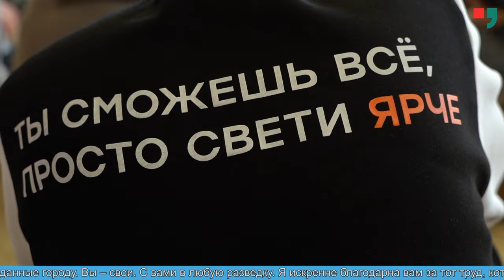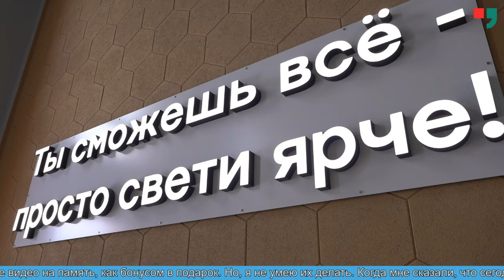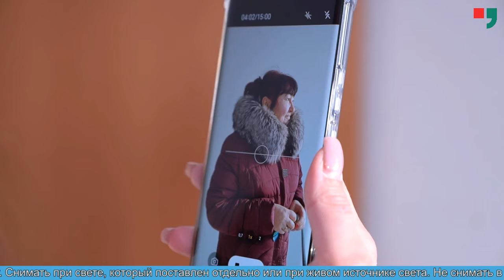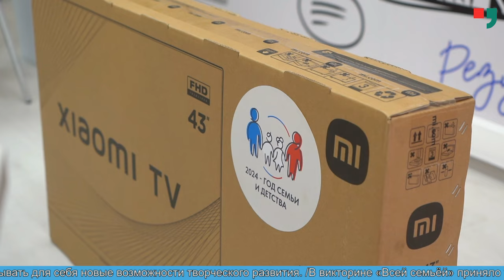Новости Лабытнанги 18.03.2024 г.